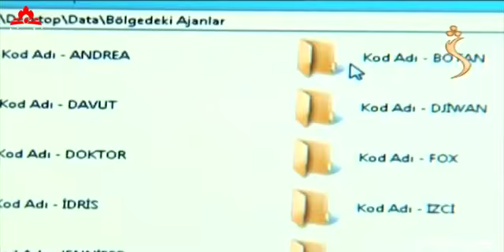ددری مور چل سریال (93) برخه Da Dari Moorchell part(93) پښتوډرامهPashto Drama